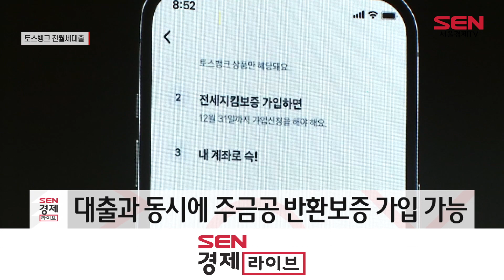토스뱅크, 전월세대출 출사표…“성장 이어갈 것”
[앵커]
토스뱅크가 인터넷은행 마지막 주자로 전월세대출 시장에 합류했습니다. 토스뱅크의 전월세보증금대출은 비대면 편의성 뿐 아니라 ‘안전성’에 초점을 맞췄는데요, 신용대출 위주였던 기존 여신 포트폴리오를 다변화시켜 나가는 모습입니다. 민세원 기자의 보도입니다.

[기자]
토스뱅크는 오늘(5일) 기자간담회를 열고 전월세대출 시장에 출사표를 던졌습니다.

토스뱅크가 내놓은 ‘전월세보증금대출’은 대출과 동시에 주택금융공사(HF)의 반환보증에 가입할 수 있는 게 특징입니다. 비대면 편의성에 ‘안전성’을 더해, 잇따른 전세사기 피해를 예방하기 위한 조치로 풀이됩니다.

[싱크] 홍민택 토스뱅크 대표
“전세지킴보증이라든지 등기변동알림같이 더 안정적인 거주를 위한 청년들의 문제를 해결할 수 있는 기회…”

보증 대상도 빌라, 다가구주택까지 확장하고, 집주인이 바뀌거나 주택에 변동사항이 생길 때 ‘등기변동알림’도 제공해 안전성을 높였다는 설명입니다.

전월세보증금대출 출시와 함께 토스뱅크의 하반기 계획도 공개됐습니다.

구체적으로는, 지방은행과 함께 실행하는 ‘공동대출’, 환전·해외 결제 솔루션을 제공하는 ‘외환 서비스’, 그리고 비대면으로 아이를 위한 계좌를 개설할 수 있는 ‘아이통장’ 서비스를 조만간 내놓을 방침입니다.

또 홍 대표는 최근 논란을 빚었던 연체율에 대해 설명하며, 지난 7월 첫 월간 흑자를 시작으로 하반기에도 양적 성장을 이어갈 것이라고 강조했습니다.

“저희는 신용대출 포트폴리오밖에 없었고 중저신용자 대출을 많이 갖고 있는 특수성 때문에 연체율의 절대값이 상대적으로 크게 보여지는 결과로 이어진 것 같습니다. (토스뱅크는) 하반기에도 이런 규모의 성장과 이익의 성장이 지속될 것으로 기대를 하고 있습니다.

다만 시장의 관심이 쏠리고 있는 ‘주택담보대출’ 출시 시점에 대해선, “진출을 해야 한다고 생각하고 있지만 구체적인 시점은 확정되지 않았다”고 말을 아꼈습니다.

중저신용자 대출 비율을 충족하고 연체율을 관리해야 하는 숙제를 안고 있는 토스뱅크는, 오늘(5일) 담보대출 시장에 첫 발을 내딛고 ‘건전성 관리’와 ‘양적 성장’을 동시에 이뤄내겠다는 방침입니다. 서울경제TV 민세원입니다.

[영상취재 허재호] [영상편집 유연서]